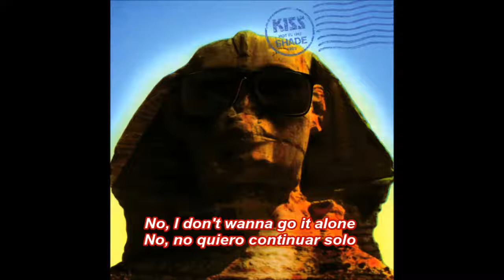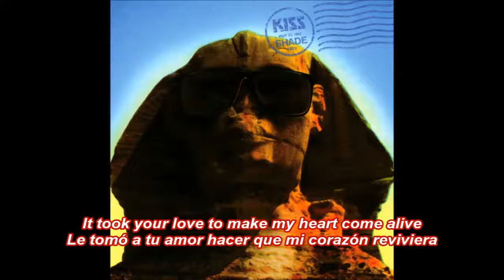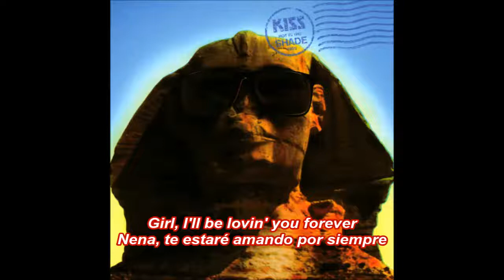KISS - Forever (Sub. Español)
Canción: Forever
Artista: KISS
Álbum: Hot In The Shade
Pista: 7
Año: 1989
Compositores: Paul Stanley / Michael Bolton